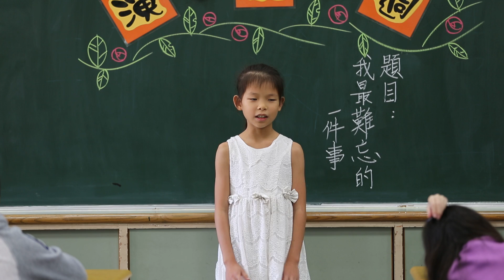102學年度五上演說週～許羿媗